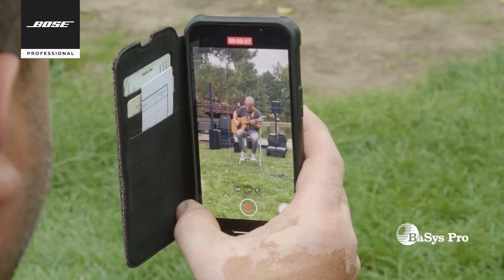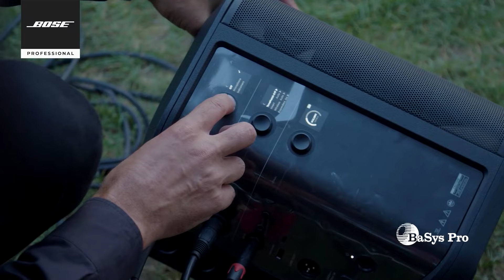Zkušenosti z terénu: Bose S1 Pro+ v Parčíku na Proseku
Výkonný zvuk, dlouhá výdrž a snadná obsluha
Společnost Bose se vždy zaměřovala na poskytování kvalitního zvuku. Filozofie společnosti je založena na myšlence, že zvuk by měl být co nejvíce přirozený a realistický. Jednou z posledních novinek, která je věrná jejich filozofii systémů s více reproduktory je inovovaná verze malého přenosného PA systému S1 Pro+.

Když nám první kousky nové “esjedničky” dorazily na sklad, rozhodli jsme se, že je musíme prověřit takříkajíc v bojových podmínkách. Nová S1 je mobilní a může být využita opravdu kdekoliv. Logickou volbou bylo ji předvést ve venkovním prostředí, už hlavně proto, že vestavěná baterie slibuje při rozumné hlasitosti až 11 hodin provozu. Samozřejmě pokud půjdete s hlasitostí na maximum, tak vydrží cca 5 hodin, což je ale také slušný výkon

Volba padla na zahradní restauraci Parčík na pražském Proseku, kde, vzhledem k tomu, že zářijovému počasí není radno věřit, byla i možnost schovat se pod střechu na prostorné verandě. Pozvání přijali skvělí kytaristé Michal Šnajdr a Norbi Kovács a one man showman Honza Ponorka Ponocný s písničkářem Thomem Artwayem.

BaSys Pro Audio
Web

BaSys Pro Audio
Divize společnosti BaSys CS
Tým Pro Audio je zastoupen opravdovými odborníky a specialisty v oboru profesionálního zvuku a instalací s dlouholetými teoretickými i praktickými zkušenostmi. Naší rolí není jen prodávat, ale také vás, naše zákazníky inspirovat, zkoušet s vámi nové nápady, přístupy či hledat řešení šité vám na míru. Naše značky a produkty, které zastupujeme, představují špičkovou kvalitu a my jsme díky tomu schopni nabízet řešení, která splňuje vysoké technické standardy a zároveň pro vás budou tou nejlepší variantou a splní co nejefektivněji vaše zadání.